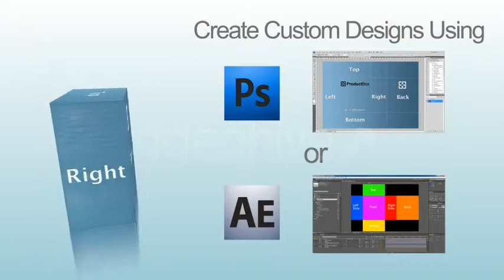ProductBox | After Effects Template 114854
Description This high quality Product display box is perfect for anyone promoting a product. Everything is customizab... (product-promo)